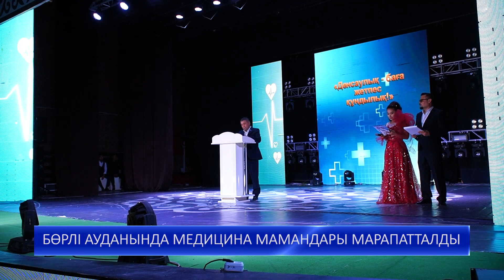БӨРЛІ АУДАНЫНДА МЕДИЦИНА МАМАНДАРЫ МАРАПАТТАЛДЫ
Елімізде жыл сайын маусым айының үшінші жексенбісінде медицина қызметкерлерінің кәсіби мерекесі атап өтіледі.